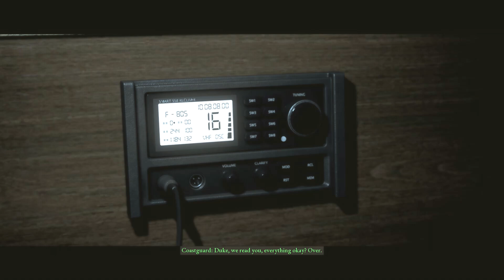The Dark Pictures: Man of Medan - Kapal Hantu- Part 5 Indonesia